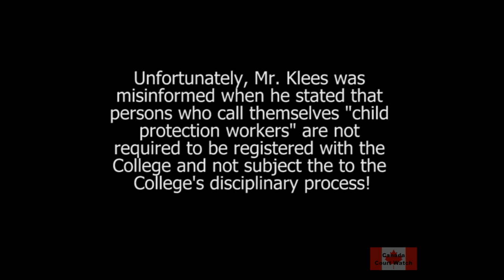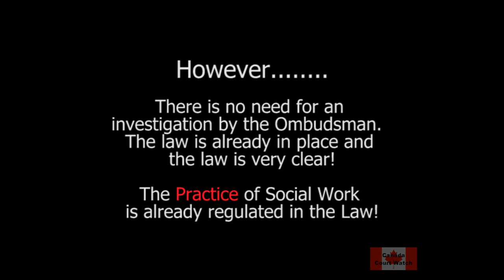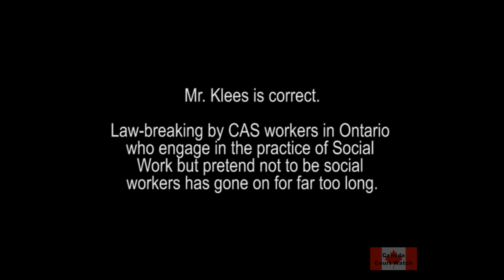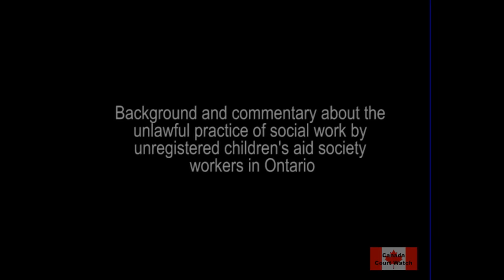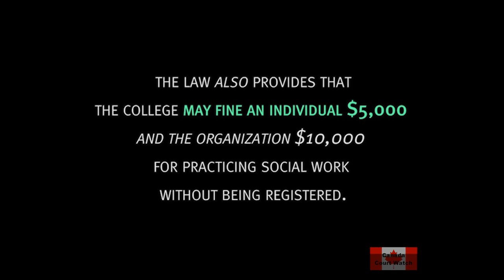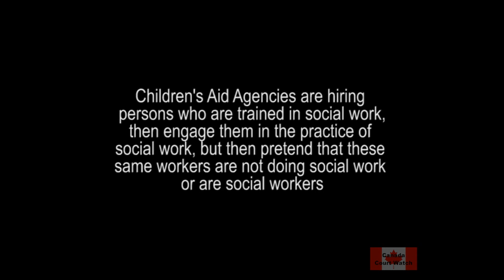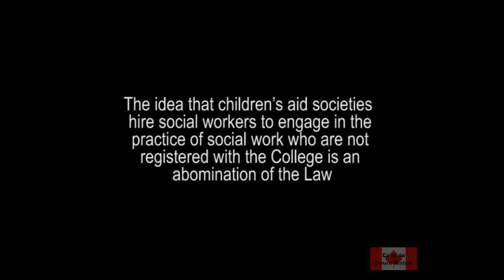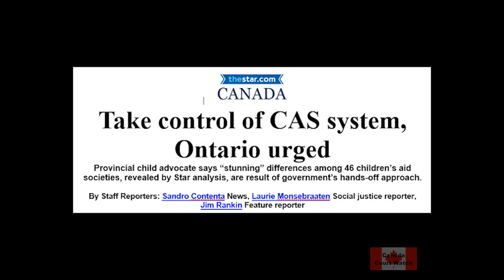Time to stop Children's Aid Society workers from breaking the law in Ontario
Former member of the Ontario Legislature Mr. Frank Klees addresses the Legislature about the unlawful practice of social work by child protection workers in Ontario, Canada. The video includes the actual sections of the Legislation which clearly shows how child protection workers in Ontario are breaking the law.